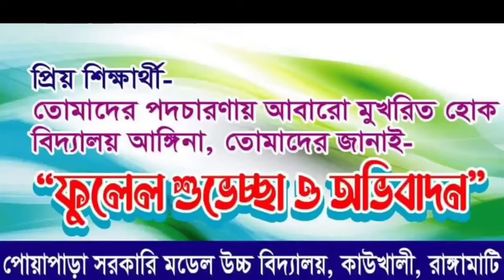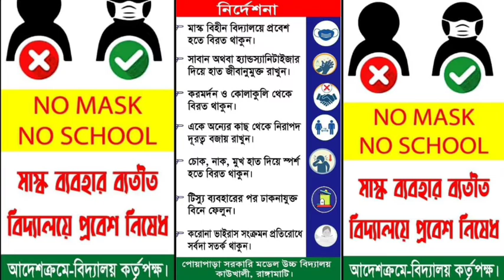স্বাস্থ্যবিধি মেনে শিক্ষার্থীরা স্কুলে প্রবেশ করছে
স্বাস্থ্যবিধি মেনে পোয়াপাড়া সরকারি মডেল উচ্চ বিদ্যালয়ের শিক্ষার্থীরা স্কুলে প্রবেশ করছে।